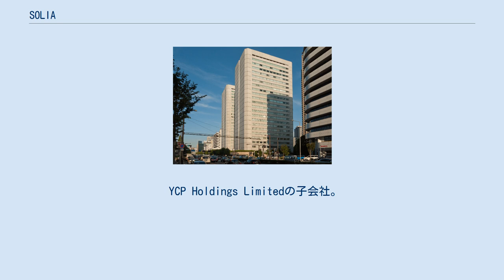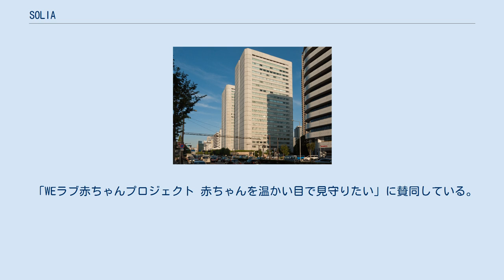SOLIA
株式会社SOLIA（ソリア）（旧N&O Life：エヌアンドオーライフ）は、東京都港区に本社を置く化粧品の企画・開発・販売を行う会社。
ベビー向け国産オーガニックスキンケアのアロベビーを主力ブランドとしている。
 ベビー・女性向けの国産オーガニックスキンケア・ヘアケア、健康食品の企画・販売をしている。
通販サイト「n&o Living」を運営。
 全スキンケア商品が天然由来成分99％以上、国産オーガニックにこだわっている。
 主力ブランド「アロベビー」は、看板商品の「ミルクローションUV＆アウトドアミスト」を中心に発売から5年でシリーズ累計100万本を突破している。
 YCP Holdings Limitedの子会社。
 2013年の創業時から展開する主力ブランド。
ベビー・ママ向けの国産オーガニックスキンケアを展開している。
全商品が99％以上天然由来成分、エコサート認証基準処方でできている。
 主力商品は「ミルクローション」と「UV&アウトドアミスト」。
チャイルド・ボディ・セラピストの蛯原英里プロデュースのベビーオイルも販売されている。
 Amazonや楽天におけるベストセラーや第1位の獲得、受賞歴も豊富。
ブロガーやママタレントにもファンが多い 2018年発売の敏感肌女性向け国産オーガニックスキンケアブランド。
全商品がアロベビーとの共同開発で、99％以上天然由来成分、赤ちゃんに使えるほど優しい処方でできている。
コスモス認証基準処方 主力商品は日本初国産オーガニック処方の「オーガニックホットクレンジングジェル」。
 100％植物由来成分処方、国産オーガニックのヘアケア・スカルプケアブランド。
シャンプーとトリートメントを展開している。
ノンシリコン・アミノ酸系・無添加処方。
 乳酸菌サプリメント。
有胞子性乳酸菌60臆個（1袋あたり）などが配合されている。
現在サプリメント1種類のみ展開。
 「WEラブ赤ちゃんプロジェクト 赤ちゃんを温かい目で見守りたい」に賛同している。